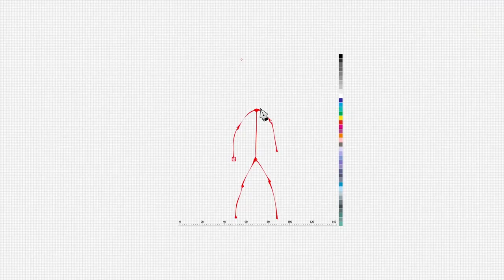Bernews Free Graphic Design Service For Ad Sales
| Bermuda | Bernews 24/7 news coverage has created an around-the-clock readership that provides your marketing campaign with constant exposure.

Providing excellent value for money, we include free graphic design services, plus place all ad placements on both the desktop and mobile versions of all websites in our network, with your ad banners appearing on Bernews, ForeverBermuda and BermudaCovers.

We offer the same pricing on a cost per view/size basis as overseas websites and social media, but advertising with us has the added benefit of supporting a Bermuda company and Bermudian news!